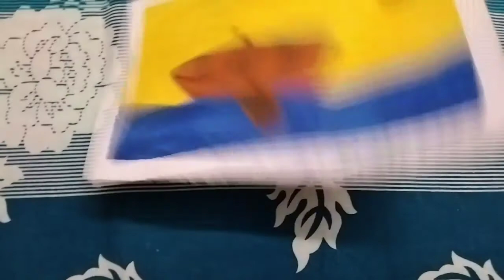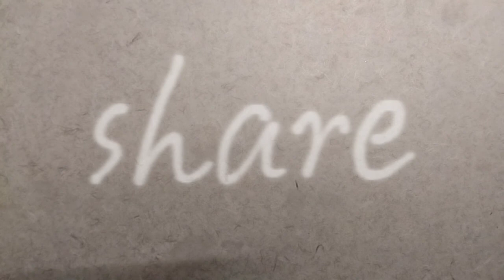what is in my file🤔🤔🤔🤔